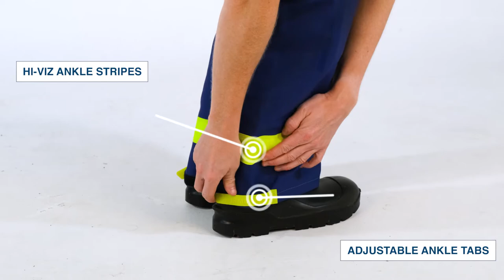Crew 640 PVC Fishing Waterproofs Bib Overalls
CREW 640 PVC FISHING WATERPROOFS BIB OVERALLS FEATURES:

Hi-Viz chest. These bib overalls feature a hi-vis vest chest piece, finished to an excellent standard. This ensures that while you're going about the task at hand you'll never have to worry about not being visible to passers-by - this should be the last thing on your mind and at Stormline, we know this. All our workwear products are made with these sorts of features to keep you focused on the job.
Internal chest pocket. As well as integral kneepad pockets, our bib overalls feature an internal reinforced pocket in which you can keep a wide selection of items. These useful pockets are easy to access and close to you. It's just another reason why our bib overalls are the perfect choice for commercial or industrial fishing.
Double welded seams. Stormline customers know how durable our products are and there is no exception when it comes to these bib overalls. They feature a reinforced double welded seam which all but guarantee that this heavy-duty product will last far longer than those products which simply feature regular double stitching. Creating a welded seam ensures there are no gaps in the assembly of the overalls which ultimately offers a great range of movement and greater freedom to carry out a wide variety of activities. It offers this, all while giving you the ideal protection from the elements.
Velcro ankle tabs. Our velcro ankle adjustment is a great feature and ensures your overalls are bespoke to you. Too loose? Simply pull them in a bit tighter and you're good to go. And don't worry, these velcro adjustment straps in no way hinder the product, you can still expect a snug fit and maximum coverage from these heavy-duty overalls.
Integrated knee pads. You'll never have to worry about purchasing a pair. Kneepad pockets are fine but we think it's much easier to have them already built-in, that way you never have to check if you've got them with you or not - they're already there! Our integrated protective knee pads will provide sufficient support to your knees when you're carrying out your day-to-day tasks without hindering your mobility.
Double layer PVC knee. We listened to people in the aquaculture industry who told us they do a lot of kneeling down as part of their day-to-day job, we heard this and made sure our 640 bib and brace had a double-layered knee with an integrated knee pad. These protective knee pads are also fitted with double PVC so you can relax knowing they're not going to wear or tear.
Elasticated waist and adjustable straps. This will ensure that these heavy-duty overalls not only protect you but are comfortable and don't restrict your movement. The straps are held by industrial plastic clips that are easy to use when wearing gloves.
Weight 1.5kg ( /- 0.50g for smaller and larger sizes)
Heavy-duty 650 gsm PVC – blue
Medium duty 480 gsm PVC – neon